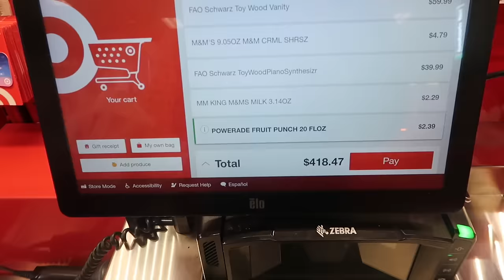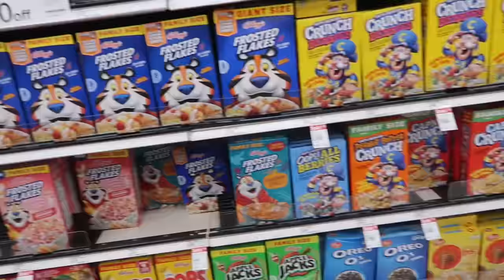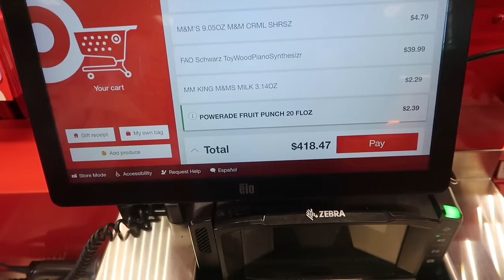BUYING EVERYTHING MY TODDLER TOUCHES 😳 || Nae-VEMBER VLOG 2